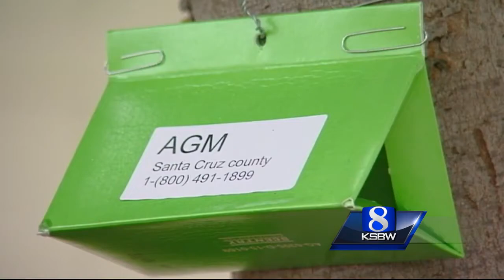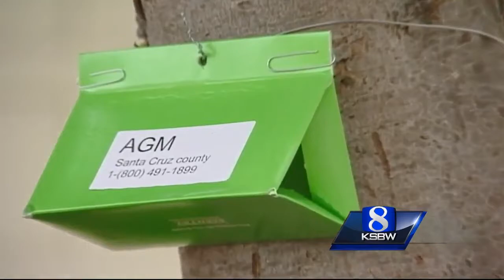Asian Gypsy Moth found in Santa Cruz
The moth could threaten hundreds of species of trees and plants in Santa Cruz County.